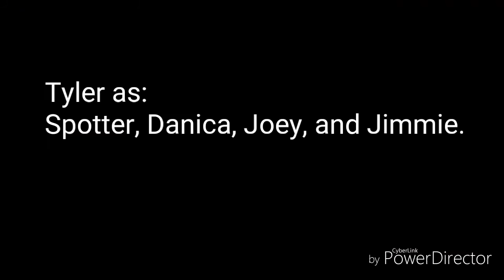NASCAR Parody: The worst driver ever